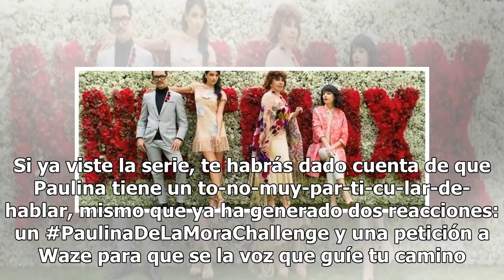El challenge inspirado Paulina de "La casa de las flores" se apodera de la red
Apenas tiene tres días al aire, pero la serie ya ha dado mucho de qué hablar, sobre todo el personaje que interpreta Cecilia Suárez: Paulina de la Mora. Si ya viste la serie, te habrás dado cuenta de que Paulina tiene un to-no-muy-par-ti-cu-lar-de-hablar, mismo que ya ha generado dos reacciones: un ...